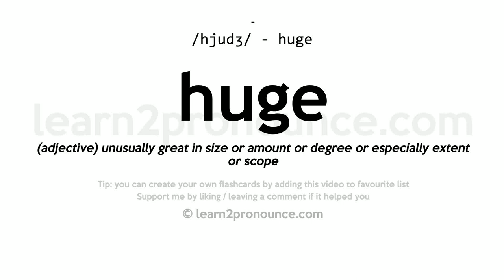Pronunciation of Huge | Definition of Huge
Huge pronunciation | How to pronounce Huge in English?
/hjuːdʒ/
Meaning of Huge | What is Huge?
(1) (superl.) Very large; enormous; immense; excessive; `-`- used esp. of material bulk, but often of qualities, extent, etc.; as, a huge ox; a huge space; a huge difference.
What is Huge | Huge meaning and definition?